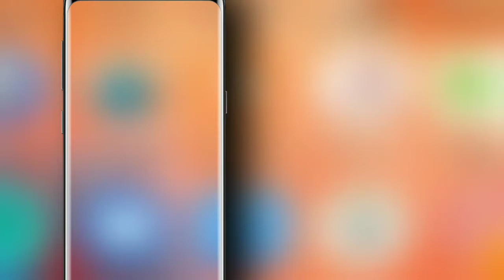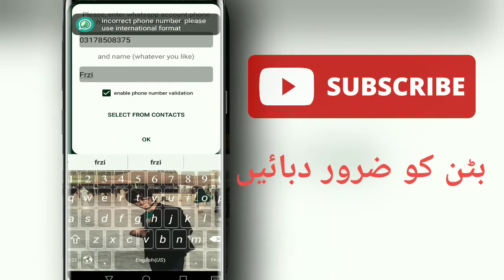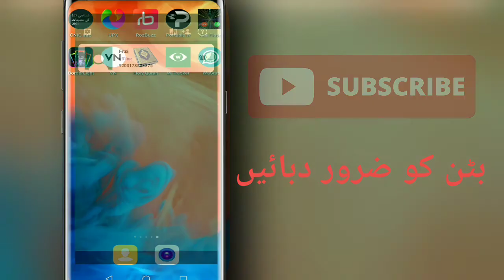اپنے واٹس ایپ میں صرف یہ خفیہ سیٹنگ کر لو۔WhatsApp New Setting 2021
Attractive World
 whatsapp new Setting pf 20121
apne whatsapp main ye lhufya setting ker lo